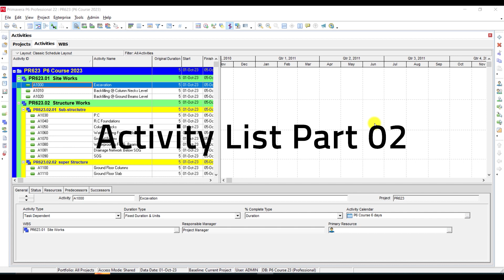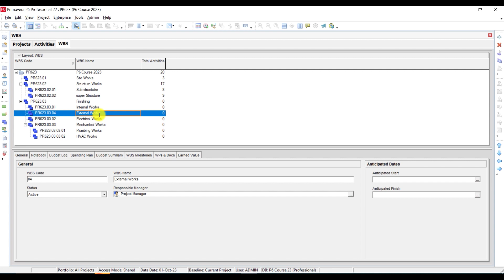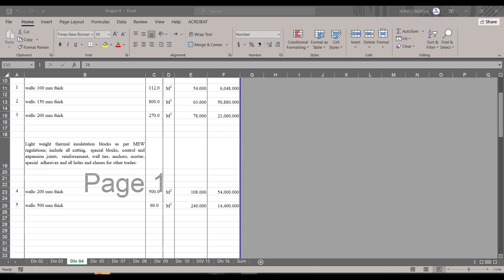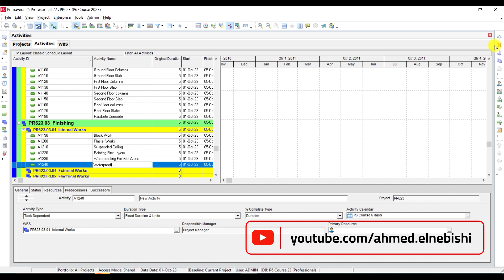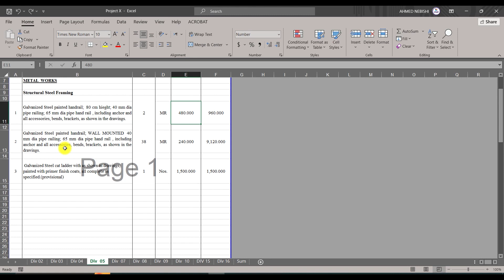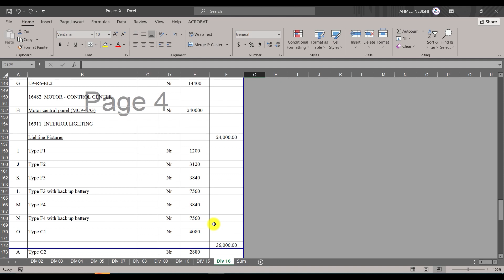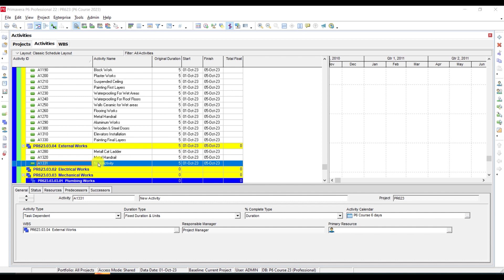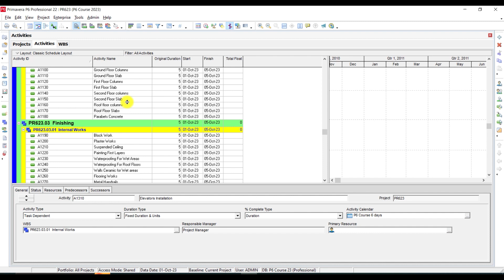Finishing Activities - Planning with Primavera P6 - Eng Ahmed El-Nebishi- قائمة الأنشطة 02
In this Video We Will Learn Extracting Finishings Activity List From Project BOQ